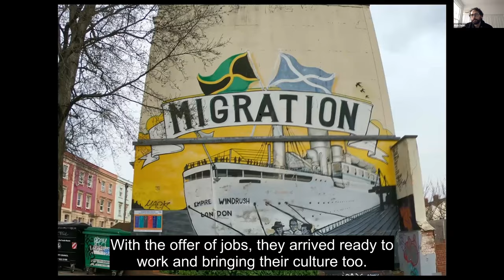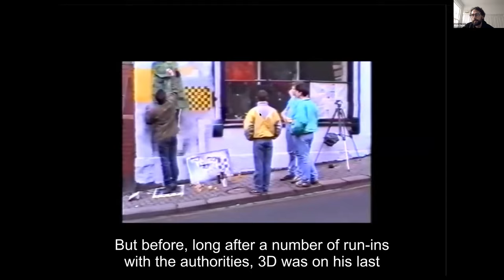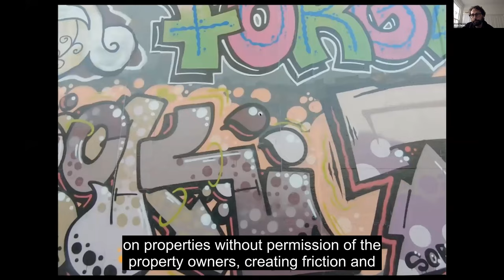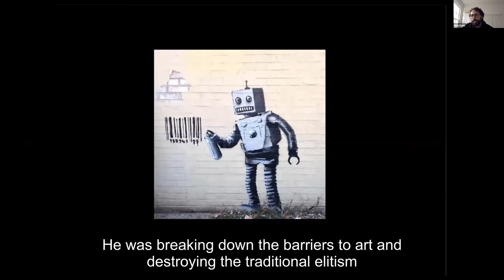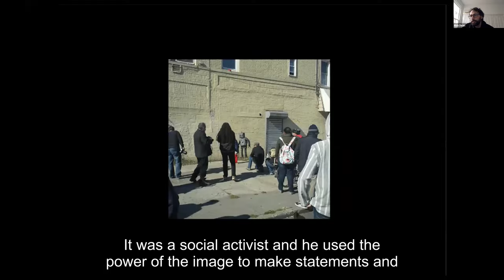Bristol and it's role in the world wide phenomenon of street art from 3D to Banksy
The City of Bristol's rich cultural history has influenced the development of the street art genre, from the emergence as graffiti art in the 80s to the genius of Banksy, now recognised as a pioneer, social commentator and activist.  Rob Dean, from Where the Wall talks about the city's history, John Cabot's voyage to North America in The Matthew,  Atlantic ties and trade and the arrival of the Windrush generation. How a young artist called 3D, who'd go on to co-found the band Massive Attack, brought graffiti art from New York and the response of the authorities to what many viewed as criminal damage. How John Nation facilitated the legal artistic development of the form in Barton Hill. How a subsequent explosion of graffiti art made Bristol the most painted city in the UK. It inspired a young Banksy but was also followed by the biggest police crack drown on graffiti art in Operation Anderson. In driving the Bristol scene underground, a secretive art movement emerged which included a young Banksy. His vision, the prominence of his chosen locations, and the humour and social comment in his work marked him out as an innovator. He reached a larger audience when he moved to London. His work is now recognised world-wide and continues to engage the public, address social issues and break down barriers to art.  The talk was part of the  SCEEM Research Conference in April 2021